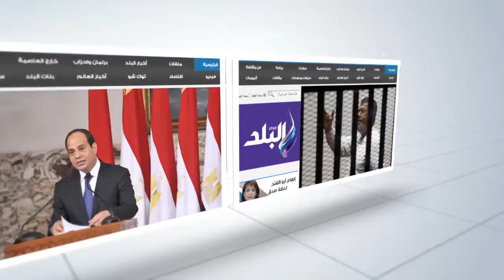صدى البلد |المصريون يتوافدون على مدينة ملاهى شهيرة فى جمعة 11/11